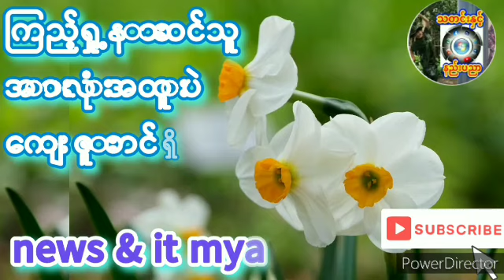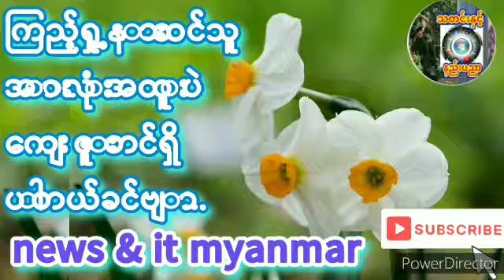ပြည်သူမတင်မြောက်ဘဲဇွတ်အစိုးရလုပ်နေသူများတဲ့ဒဲ့ပြောပါပြီ..usမခင်မိုး နွေဦးတော်လှန်ရေး_မုချအောင်ရမည်